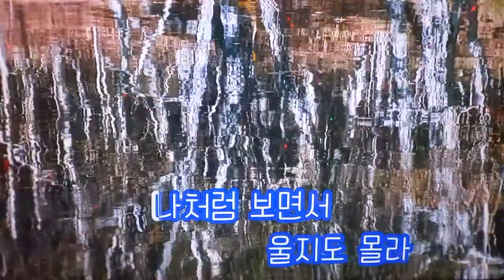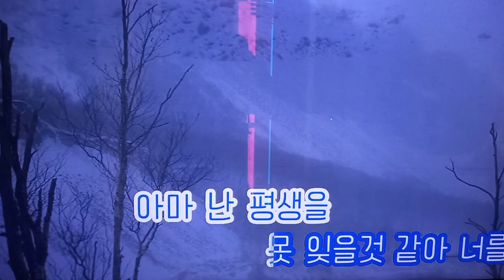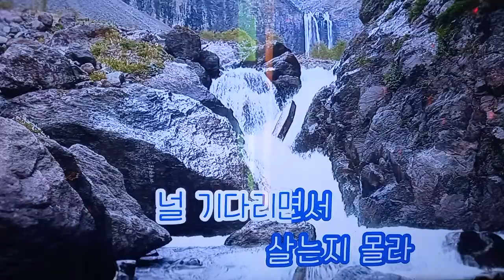내삶을 눈물로 채워도